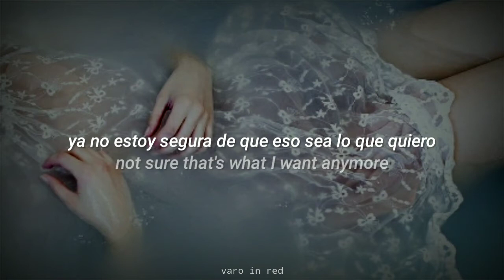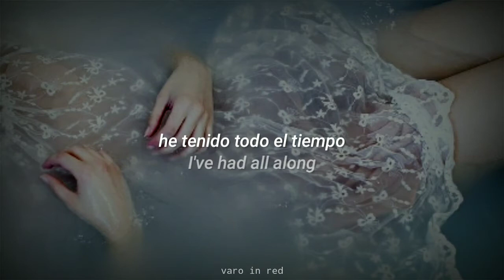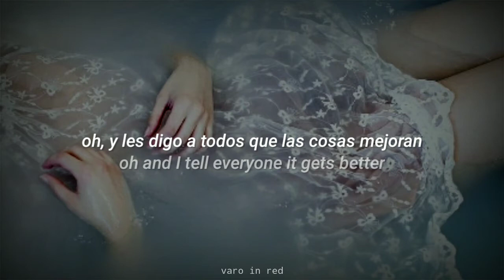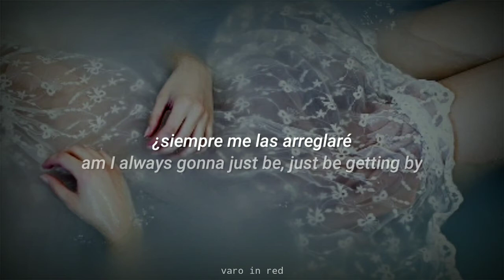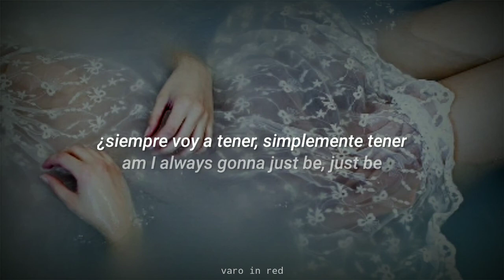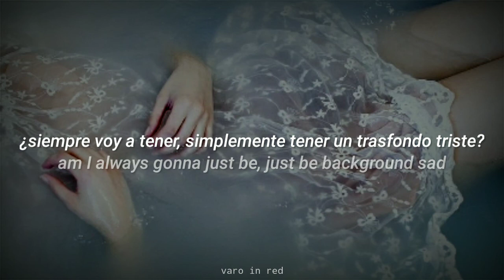Background Sad // Icon For Hire | español / inglés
Icon For Hire - Background Sad (Traducida/Subtitulada al Español)

- All the copyright goes to Icon For Hire

Icon For Hire, backgriund sad, Español, Sub Español, Subtitulada, Traducida, Subtitulos, Traducción, Sub Español, Sub inglés, english, Letra, Lyrics, Amorphous, varo in red